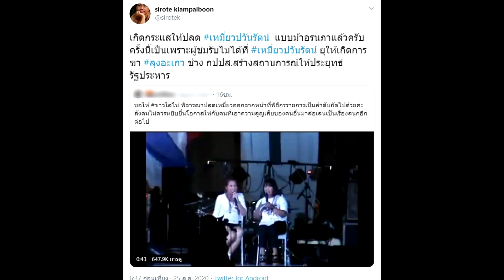ระทึกอีก! เหมี่ยวปวันรัตน์ ขึ้นเทรนด์ทวิตเตอร์ ชาวเน็ตเรียกร้องให้ปลดแบบ ม้า อรนภา#super star dara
ระทึกอีก! เหมี่ยวปวันรัตน์ ขึ้นเทรนด์ทวิตเตอร์ ชาวเน็ตเรียกร้องให้ปลดแบบ ม้า อรนภา
หนุ่ม กรรชัย ได้เปิดเผยในรายการ "ข่าวใส่ไข่" ว่า ม้า อรนภา ไม่ได้ทำหน้าที่พิธีกรอีกแล้ว เช่นเดียวกับรายการ "3 แซ่บ" ซึ่ง ม้า อรนภา ตอบคอมเม้นจต์แฟนคลับเองว่าจะไม่ได้เป็นพิธีการอีกเช่นกัน